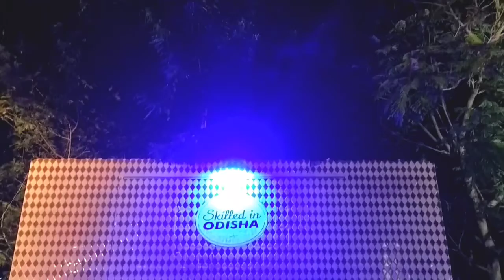Tyre Art Park 🦕 Odisha || Art Park In Berhampur || Scrap Art || Tyre Sculpture Art || Berhampur ITI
Hi

In this video, you will get to see the beautiful Tyre Art Park of Berhampur Odisha which is situated inside the college campus premises of Berhampur ITI made up of tyre wastes by the talented ITI Students.

इस वीडियो में, आपको बरहामपुर ओडिशा का खूबसूरत टायर आर्ट पार्क देखने को मिलेगा, जो बरहामपुर आईटीआई के कॉलेज परिसर के अंदर स्थित है, जो प्रतिभाशाली आईटीआई छात्रों द्वारा टायर कचरे से बनाया गया है।

ଏହି ଭିଡିଓରେ, ଆପଣ ବ୍ରହ୍ମପୁର ଓଡିଶାର ସୁନ୍ଦର ଟାୟାର ଆର୍ଟ ପାର୍କ ଦେଖିବାକୁ ପାଇବେ ଯାହା ପ୍ରତିଭାଶାଳୀ ଆଇଟିଆଇ ଛାତ୍ରମାନଙ୍କ ଦ୍ୱାରା ଟାୟାର ବର୍ଜ୍ୟବସ୍ତୁ ଦ୍ୱାରା ନିର୍ମିତ ବ୍ରହ୍ମପୁର ଆଇଟିଆଇ କଲେଜ ପରିସର ପରିସରରେ ଅବସ୍ଥିତ |